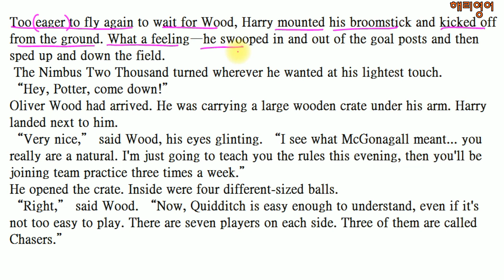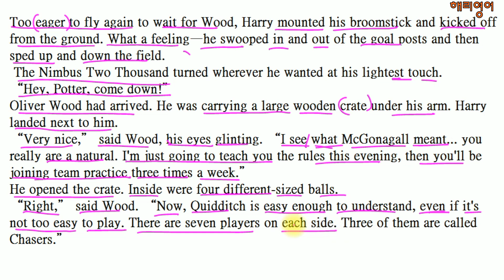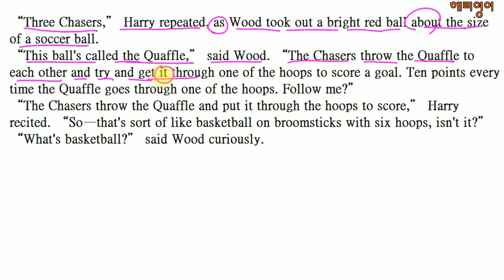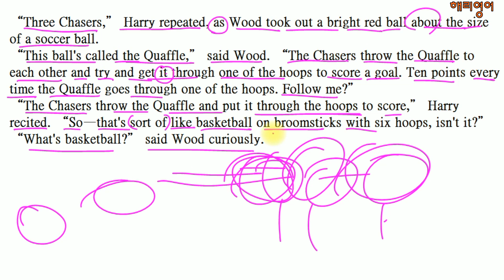대한민국 최초 해리포터 원서읽기 (해리포터와 마법사의 돌 Chapter 10 - page 167)